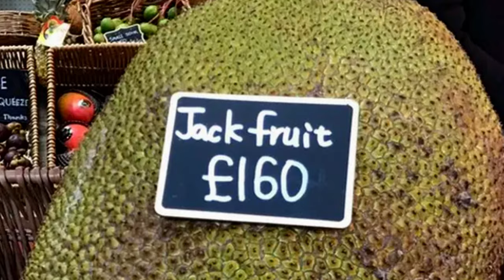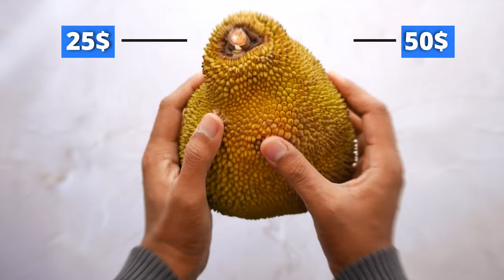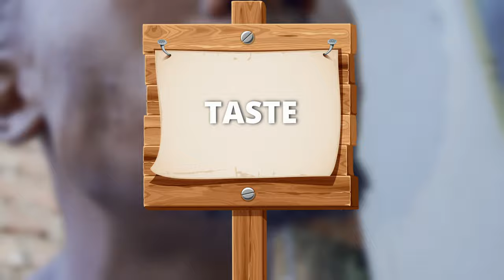Why is this Fruit so Unique? | Jackfruit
Discover jackfruit, derived from the world's largest tree fruit, renowned for its unique taste and size, earning it the title 'queen of tropical fruits.' Originally from Asia and popular in tropical regions such as India, Bangladesh, Thailand, Indonesia, and the Philippines, jackfruit is now enjoyed worldwide, including in Africa, where it's known as 'Fenne' in Uganda. Appreciated for its meat-like texture when cooked and its versatility, as it can also be enjoyed fresh...